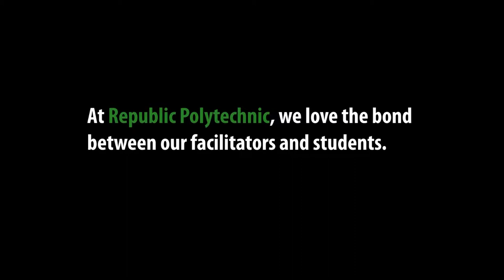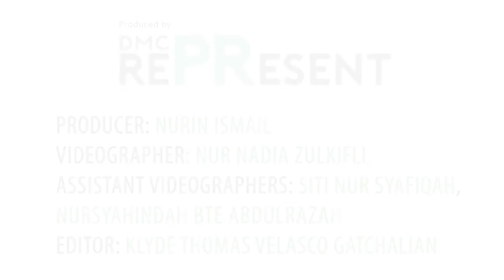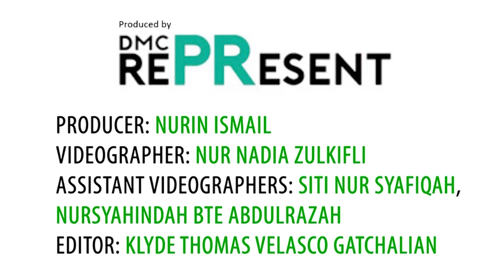RP Teachers' Day 2019 - SMC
Do you think that Nanyang Café is part of RP’s South Foodcourt? Or is it a place on its own? Find out what RP SMC lecturer Fiona Siew and her student Amelia Nor think in this episode of our Teachers’ Day series. They also share little anecdotes that highlight their good relationship.

This series which celebrate the passion and hard work of our lecturers, was co-produced with RP Diploma in Mass Communication students.